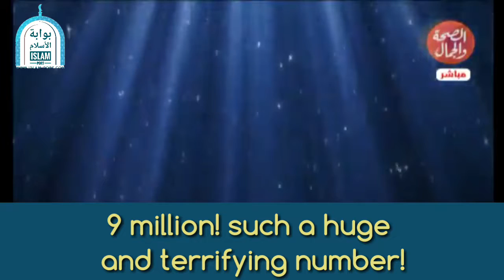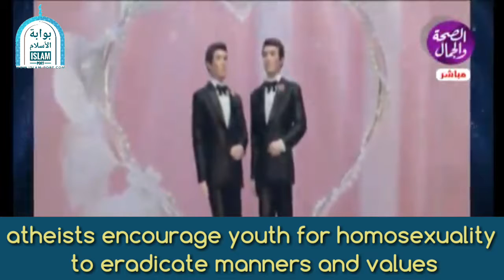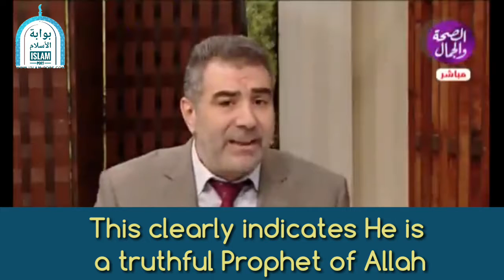Prophet Muhammad predicts spread of homosexuality النبي محمد صلى الله عليه وسلم يتنبأ بالشواذ